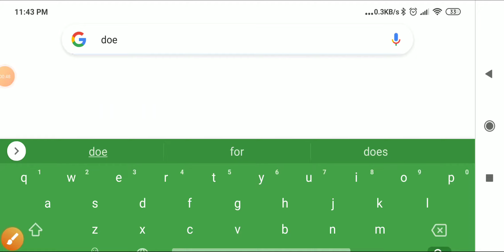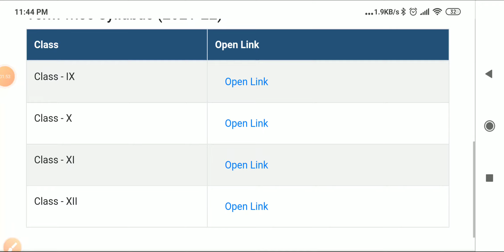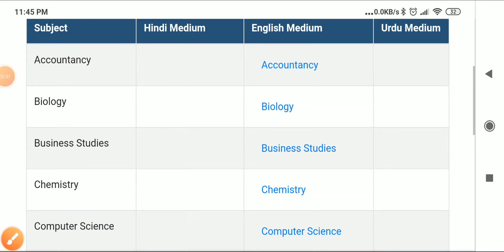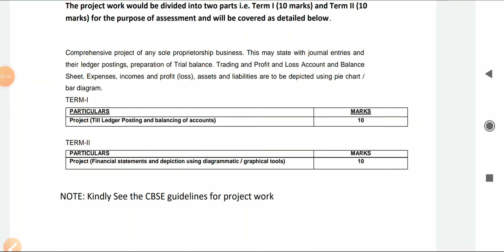how to see/watch/download class 11,12,10,9 syllabus //edudel syllabus //ascstarter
how to upload syllabus Class 9th 11th
download kaise karen syllabus class ninth ka
how to download syllabus class 9th
which website to download syllabus